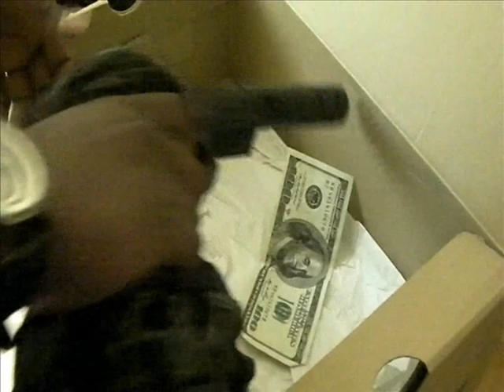Samo-Get the picture(official music video)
Samo drops Get the picture from the mixtape Poor Wealth listen here first on youtube!